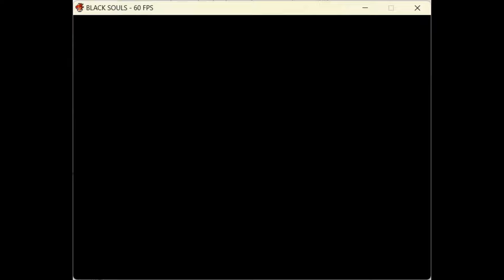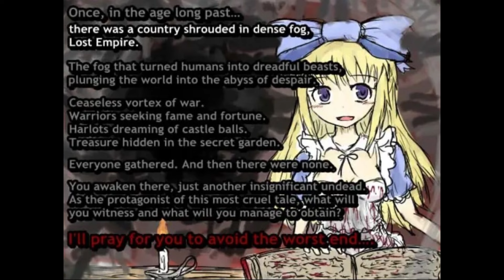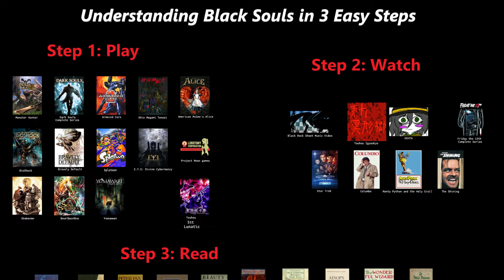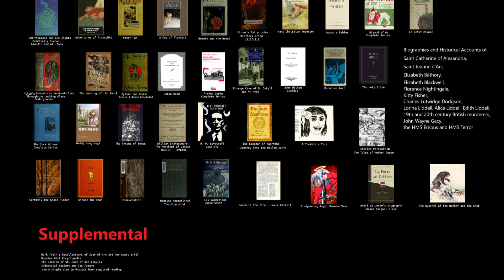BLACK SOULS: EL MEJOR JUEGO QUE NO HAS JUGADO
Cuidado con lo que deseas, es una frase bastante común que ya debes haber escuchado cientos de veces, pues te traigo una diferente, Ten cuidado con tus plegarias, no sabes que Dios podría escucharlas, este es uno de los mensajes que te deja la trama de black souls, y ya esto es un tremendo spoiler si conoces la historia de su mundo, una historia oculta detrás de una y otra cortina de secretos que iras descifrando poco a poco con tu experiencia, pero para llegar a entenderla debemos empezar abriendo este libro y leyendo su primera página.
Black souls es un juego creado en rpgmaker, un juego indie creado por aparentemente una sola persona que se llama Eeny, meeny, miny, moe que es el equivalente al de tin marin de don pingue pero en ingles, el creador es japones también conocido como sushi yusha Toro, pero los fans mas cercanos de sus obras lo conocen directamente como Toro Black souls 2 siendo el titulo del juego que discutiremos hoy te harán notar 2 cosas, en primer lugar su obvia similitud con dark souls, el juego de fantasía rpg conocido por su dificultad, mecánica integrada al juego en el que mueres constantemente y un mundo misterioso, oscuro, y en todo sentido trágico y fuera de la  humanidad
y esto quizá a ciertas personas podría alejarlas del juego, quizá pensando que es solo una copia de dark souls, habrán algunos que nunca han jugado un juego con mecánicas de dark souls y creen que no podrían entenderlo, pero no es así, Toro, el creador del juego es un fan de Dark souls y uso estas mecánicas generales en su juego, narrativamente hablando el juego tiene mucha mas similitud con Berserk o Fear and hunger que con Dark souls y cualquier persona puede intentar jugarlo, ahora, si eres un fan de Dark souls o cualquiera de los souls like las mecánicas del juego pueden darte un sentido de seguridad al adentrarte en black souls, sin embargo, y tratando de no spoilear nada te digo que el juego subvierte tus expectativas perfectamente. acabamos de decir que el primer punto en su propio nombre es su referencia a dark souls, pero el segundo punto es el numero, black souls 2 black souls no es el primer juego en su franquicia ni en su universo, tiene su predecesor y precuela directa siendo el black souls así, a secas, o black souls 1, pero realmente el black souls 2 es el tercero en su universo, siendo el primer juego en este universo el juego aislado y ya antiguo llamado Red Hood Woods, o el bosque de caperucita roja.
00:00 - 00:45 INTRODUCCIÓN
00:45 - 04:15 Preámbulo
04:15 - 08:00 LA SAGA
08:00 - 09:30 SINOPSIS OFICIAL
09:30 - 17:30 QUE ES Y QUE CONTIENE
17:30 - 22:10 MECÁNICAS GENERALES
22:10 - 27:40 LORE CON SPOILERS MINIMOS
27:40 - 33:30 DATOS EXTRA (SPOILERS Y TIPS)
33:30 - 34:26 CONCLUSIONES
Únete a este canal para acceder a sus beneficios: